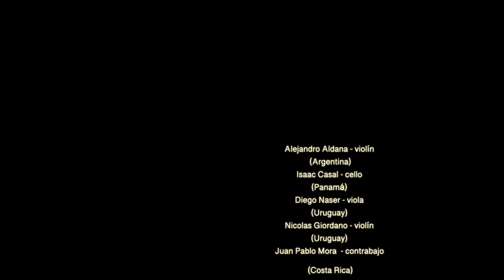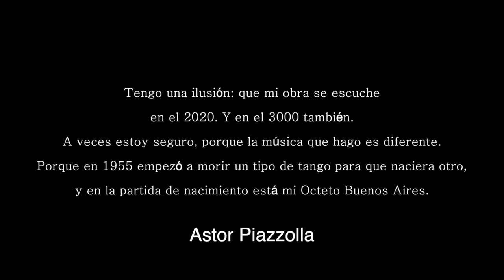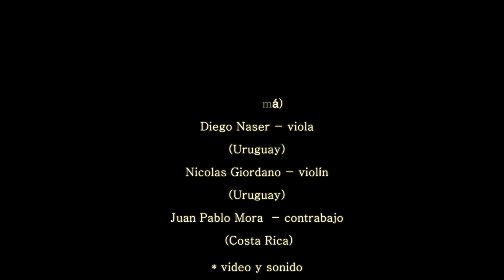MUERTE DEL ANGEL PIAZZOLLA EN CUARENTENA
Un trabajo de esperanza y motivación  en momentos de COVID
Alrededor de 1960 aparece la pieza "La muerte del ángel". Una de mis  piezas favoritas y reconocidas del gran compositor Piazzolla la cual estremeció el universo conservador del tango. El nuevo tango de Piazzolla el cual es una mezcla de tango, tragedia,  comedia,  prostíbulo, sumado al uso de líneas cromáticas con toques de  swing de jazz.  Para mi realizarlo en un periodo de encerramiento me regalo mucha esperanza.  La misma que les deseo a todos este nuevo año.   NO puede dejar de resaltar el honor de crear esta colaboración con grandes músicos y amigos. Muchas gracias Nicolas Giordano, Alejandro Aldana, Juan Pablo Mora y Diego Naser.